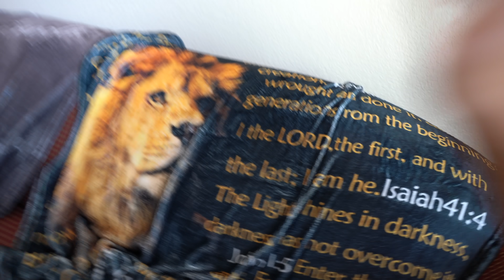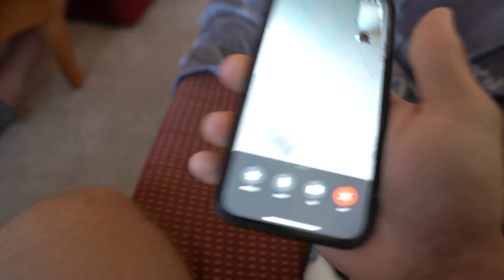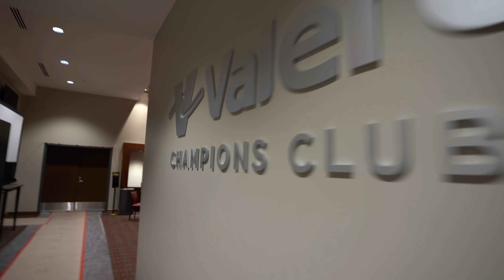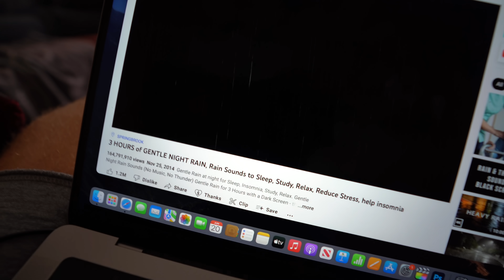Hanging With My Teammates pt. 4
What's Up HangGangggggg! In this one I hang with my teammates, workout / punt, get some food, and more. Grace is starting her own channel so hopefully she will still be in my vids in the future.